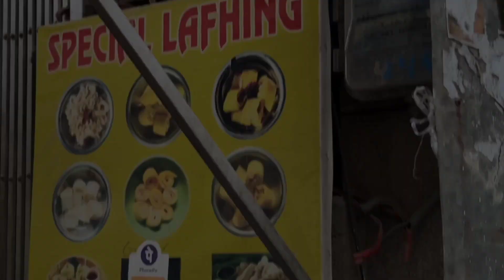We Went To The Worst Place oF Delhi 🤨 || Majnu Ka Tila 🧐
We Went To The Worst Place oF Delhi
Majnu ka tila
viral vlog, trending vlog
daily vlog
new vlog
ayushi tomar vlogs
fun vlog
funny video
vlogs video
friends trip
daily vlog video
the ayushi tomar vlogs
delhi trip video
delhi fun trip video
delhi worst places
delhi travellers
delhi travelling vlog
delhi travel guide
delhi ke famous places vlog
delhi me kha jay ghumne
ghumne ki jagah in Delhi
delhi me famous places